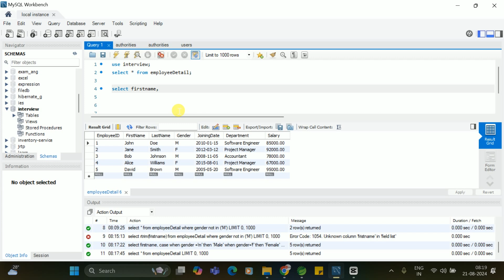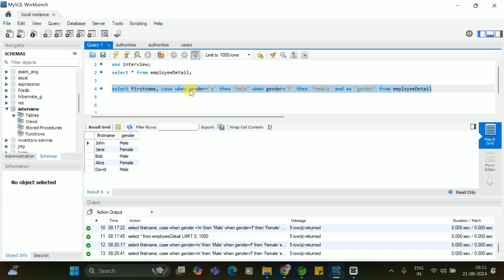Display firstname and gender as if M then Male and if f then female in MySQL || Shyam Sundar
create database interview;
use interview;
show tables;

CREATE TABLE EmployeeDetail (
    EmployeeID INT PRIMARY KEY,
    FirstName VARCHAR(50) NOT NULL,
    LastName VARCHAR(50) NOT NULL,
    Gender CHAR(1) NOT NULL,
    JoiningDate DATE NOT NULL,
    Department VARCHAR(100),
    Salary DECIMAL(10, 2) NOT NULL

INSERT INTO EmployeeDetail (
    EmployeeID, FirstName, LastName, Gender, JoiningDate, Department, Salary
) VALUES
(1, 'John', 'Doe',  'M', '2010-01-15', 'Software Engineer',  85000.00),
(2, 'Jane', 'Smith',  'F', '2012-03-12', 'Project Manager',  92000.00),
(3, 'Bob', 'Johnson',  'M', '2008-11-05', 'Accountant',  78000.00),
(4, 'Alice', 'Williams', 'F', '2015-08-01', 'HR Specialist',  67000.00),
(5, 'David', 'Brown',  'M', '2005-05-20', 'Senior Developer',  95000.00);